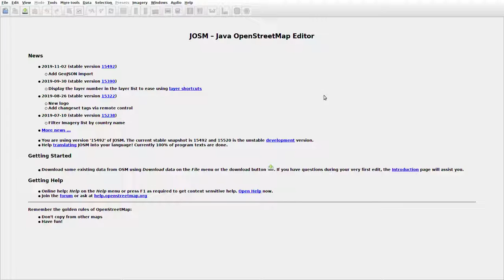JOSMrec0189 2019 11 11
Lithuania. Gandinga, Santakis, Stonaičiai. Tracing buildings (mainly) in JOSM for openstreetmap.